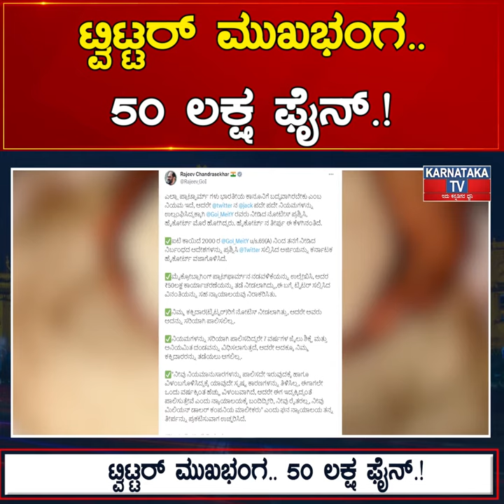ಟ್ವಿಟ್ಟರ್ ಮುಖಭಂಗ.. 50 ಲಕ್ಷ ಫೈನ್.! Modi ಸರ್ಕಾರಕ್ಕೆ ಜಯ.! | Karnataka News